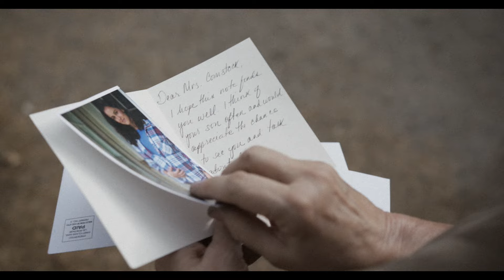A Stone In The Water | Now Playing on Mometu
Visit mometu.com to see how to watch for free.